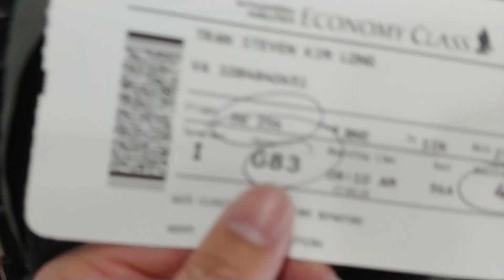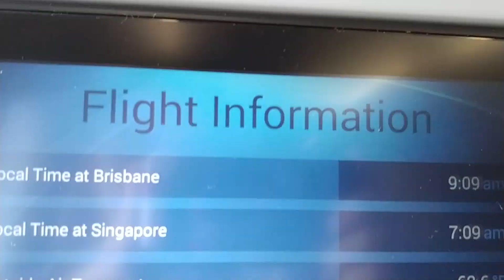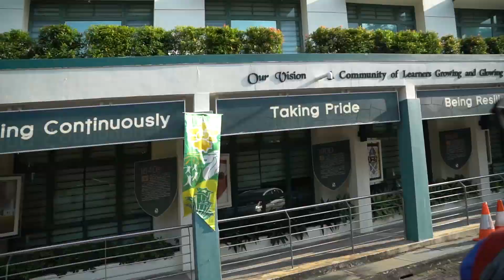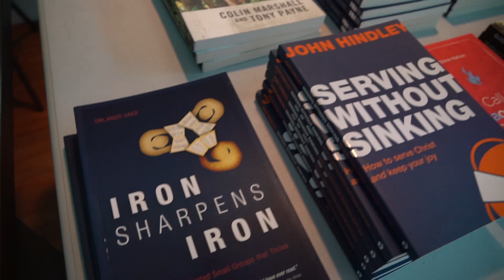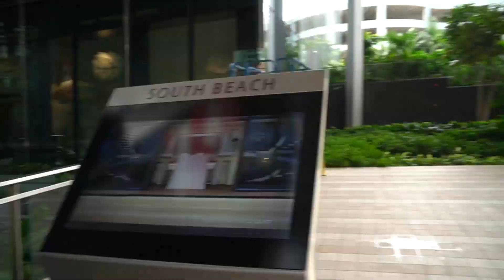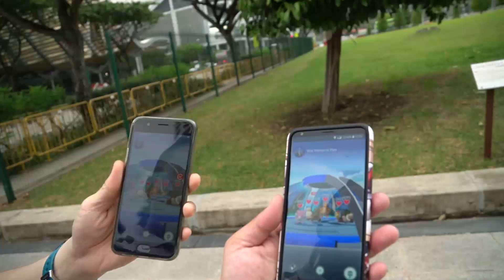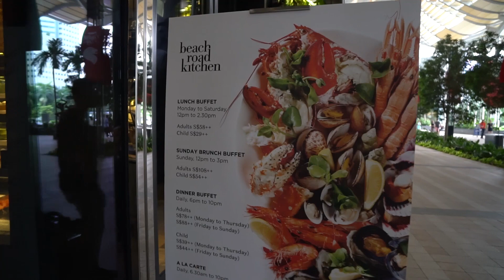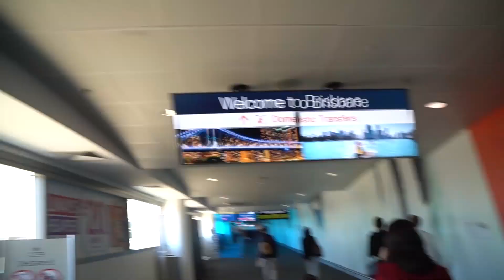Singapore Trip 2018 vlog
Some of the things I got up to. The short version of my interview with Steven and Maggie Teo (full 30min version up soon), and my food vlog will be up later as well.